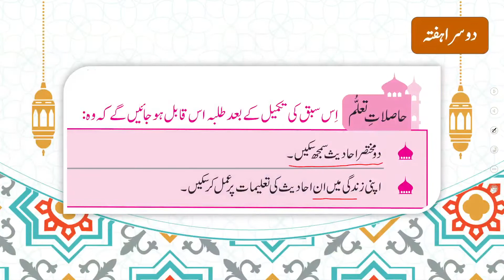Islamiyat Grade 5 Unit 1.4 SLO 2 || SNC 2020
1. PowerPoint Presentation